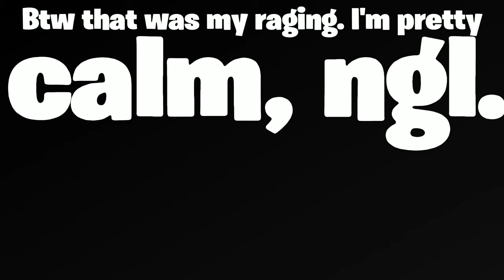More old clips(K&M, PSVR moments)